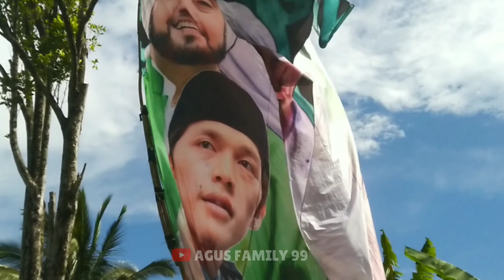Jama'ah bersholawat, sebelum hadirnya Gus Iqdam dan para Hadrohnya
Lokasi desa Resapombo Doko Blitar Jawa Timur